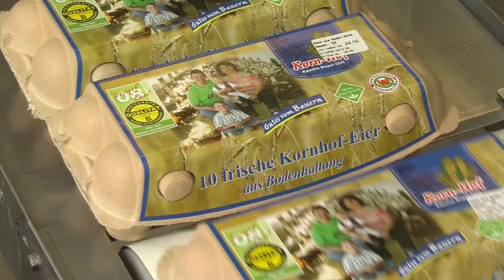Korn-Hof Buyer in Brackenheim-Botenheim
Die Familie Buyer vom Korn-Hof Buyer liefert Eier von Hühnern aus Freilandhaltung und Bodenhaltung. Legefrische Eier - jeden Tag! Grundlage für erstklassige und schmackhafte Eier ist das optimal auf die Bedürfnisse der Hühner abgestimmtes Futter. Hierfür ist der Grundbaustein unser selbst erzeugtes Getreide, ausschließlich aus gentechnikfreiem Anbau.